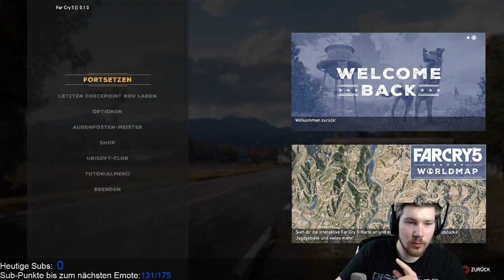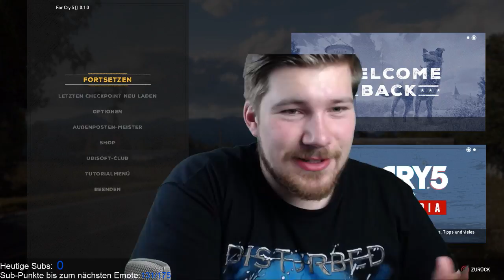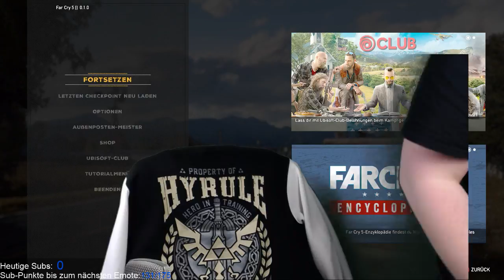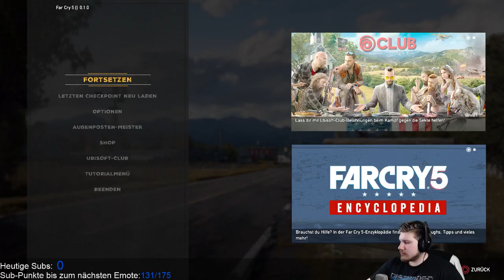FAR CRY 5 Live Let's Play #9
Hier noch einmal ein persönlicher Dank an alle Blacky Fans !

Hier im Social Media Bereich bekommt ihr alles mit !